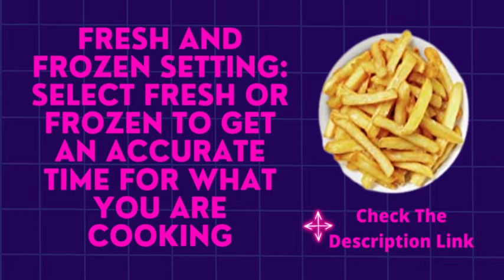Breville BDF500XL Smart Fryer, Brushed Stainless Steel Review | The Smart Fryer by Breville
Product description
The Breville BDF500XL Smart Fryer 4 Quart Deep Fryer is the first deep fryer with technology that adjusts time and temperature to suit what you're cooking with 7 preset functions. Some foods such as French Fries need to be fried at a higher temperature for longer. While calamari requires a lower temperature for a shorter time. Simply select what you are cooking and this smart appliance will deliver the right temperature at just the right time. The Smart Fryer also includes a twice-fried function for restaurant quality French Fries and makes adjustments for fresh or frozen ingredients. And the custom setting allows you to program your favorite dish.